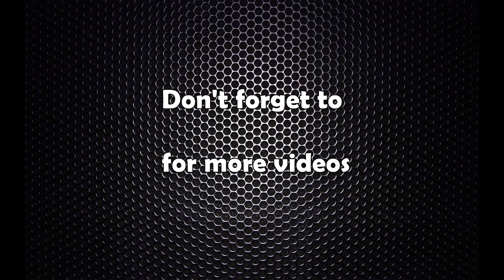‘तिम्ल्यहा सोचेका थियौँ, चम्ल्याहा भयो’